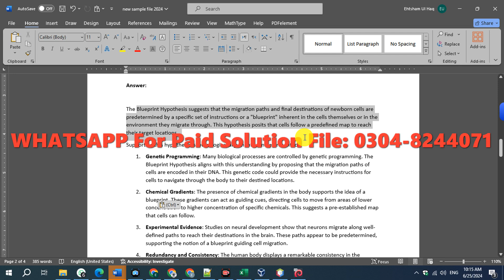PSY610 GDB Solution Spring 2024 By Study Hub Official